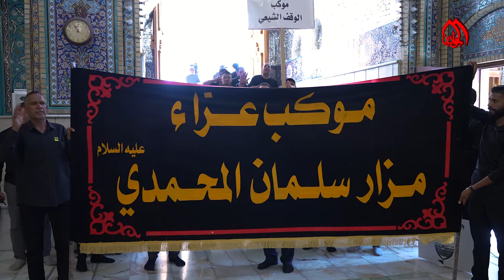مسير عزاء موظفي ديوان الوقف الشيعي في ذكرى شهادة النبي محمد صلى الله عليه وآله